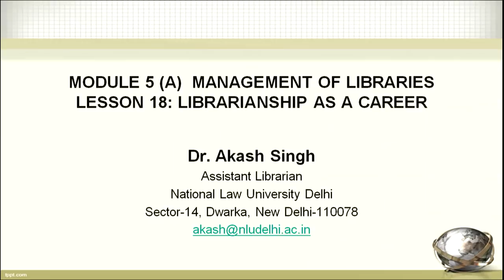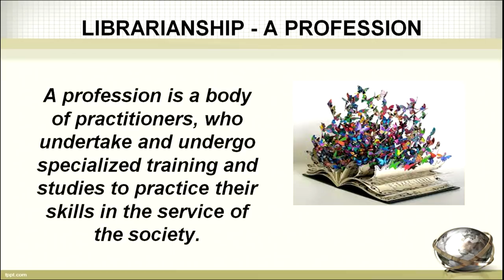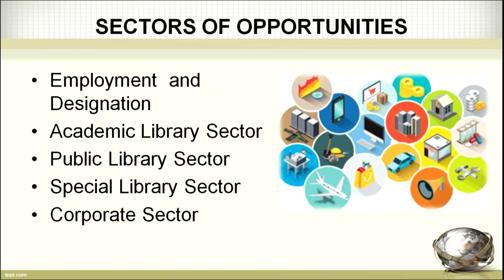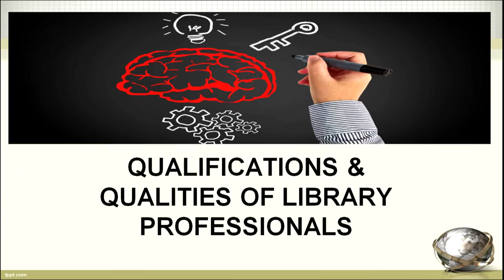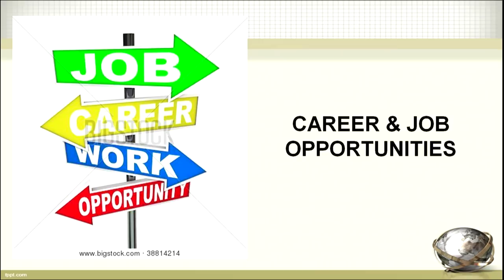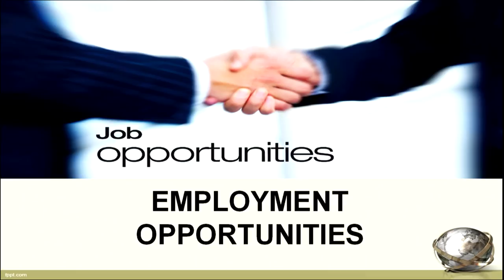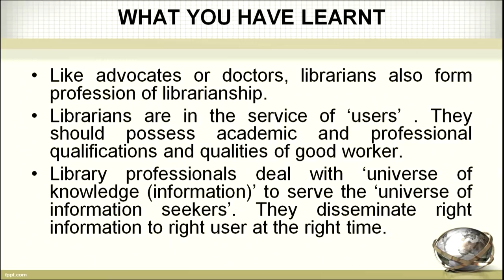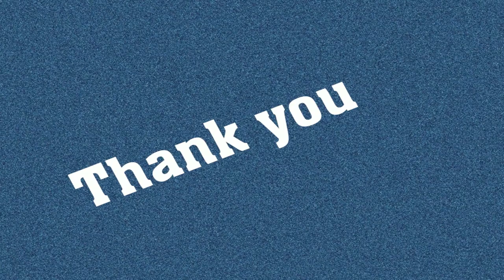Lesson-18 : Librarianship as a Career